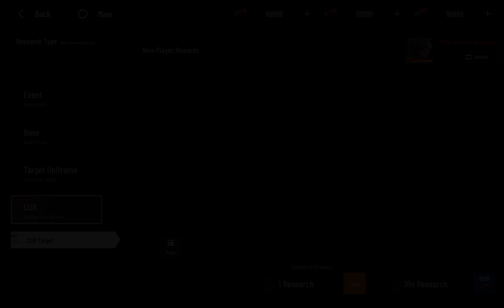Punishing Gray Raven Lucia Crimson Weave SS Gacha